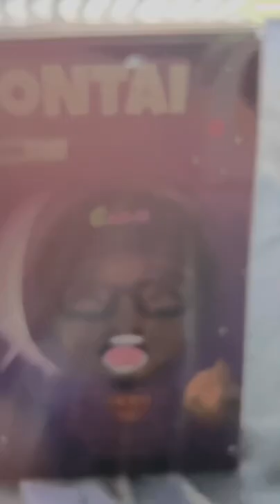ITS FINALLY HERE! Unboxing imDontai Youtooz Collectable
When i 1st seen this i knew i had to get it it sold as almost as quick as it went up. s/o dontai for inspiring others just by simply being yourself & uplifting others in the process. FNG proud of you! F🥜G 4L